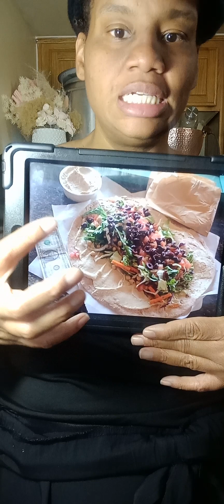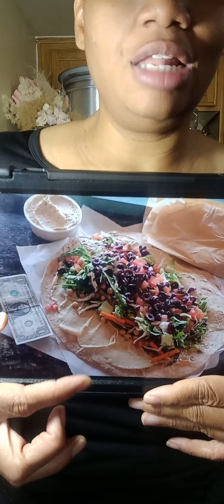WEIGH IN WEDNESDAY #10 2023: NSV's, Lies & JUNK FOOD